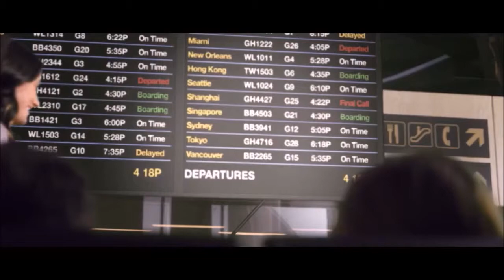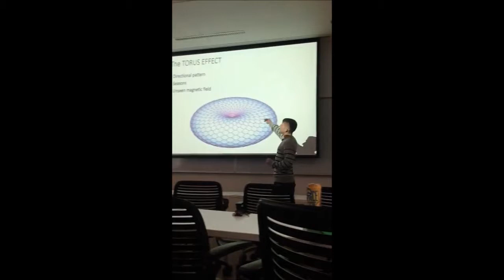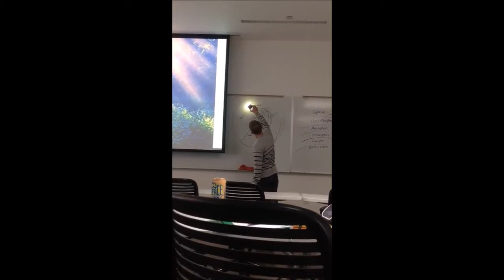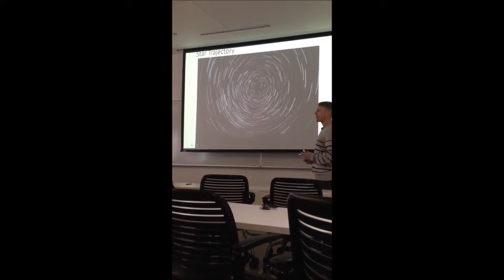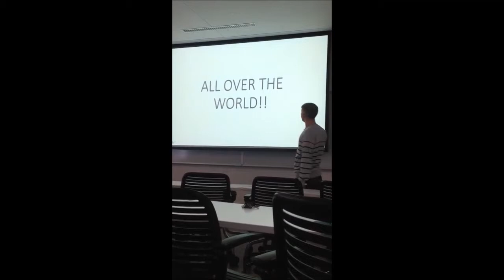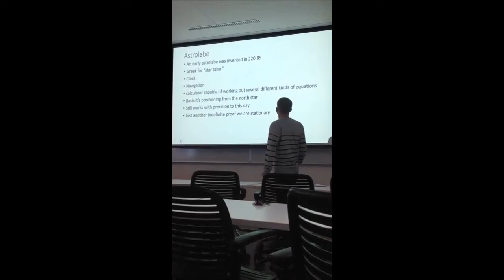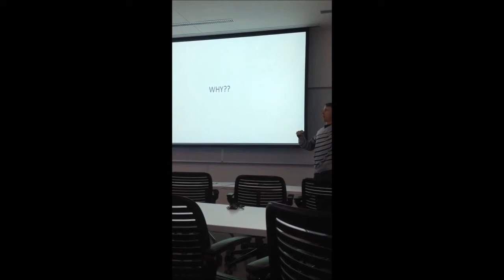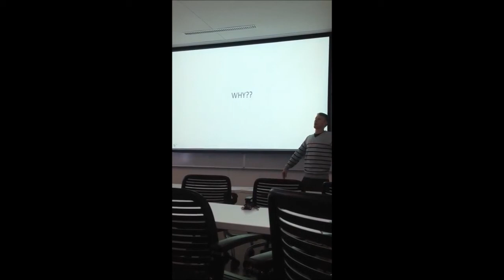FERC - Student proves Flat Earth in Geology class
Definitely not the best presentation that could have been done on the subject. It was my first presentation I've ever done. Class ended in the middle of it and there were a group of kids that stayed to hear the rest of my presentation.
Let's not be scared to speak out. It's time to stand up and start speaking truth. Even to those that don't wanna hear it.